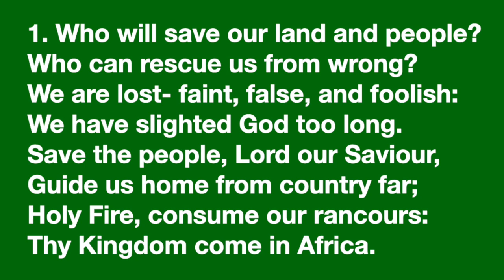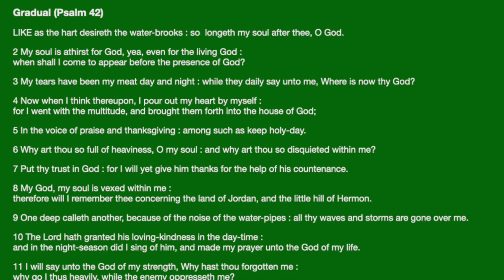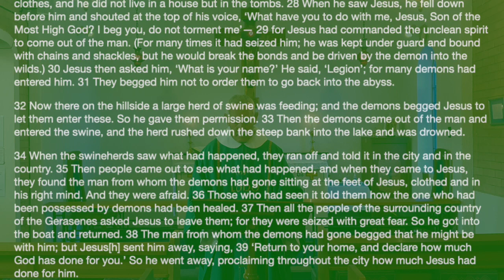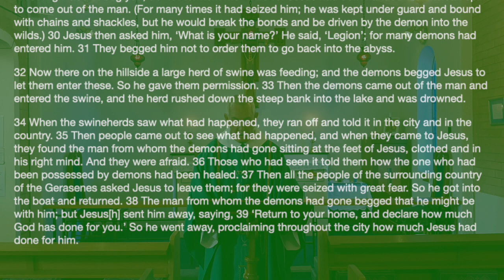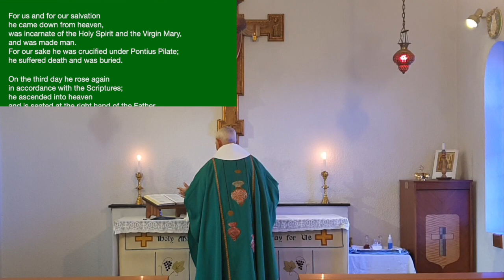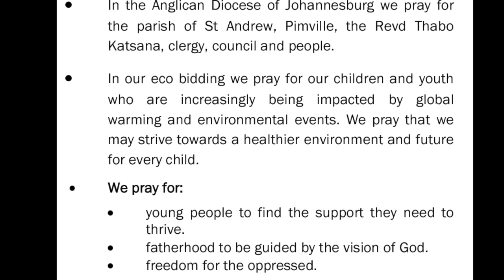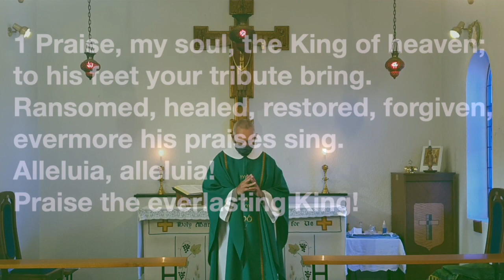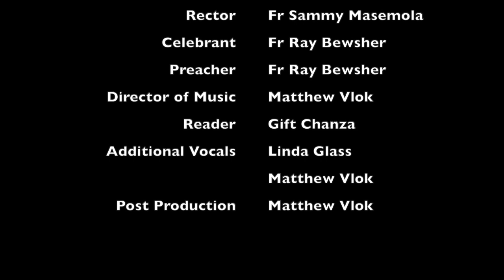Ordinary 12, Year C - 2022/06/19 - Presider & Preacher Fr Ray Bewsher